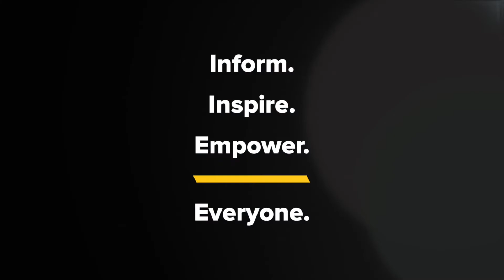WFPK Music News - New York Dolls, Avett Brothers, Cranberries